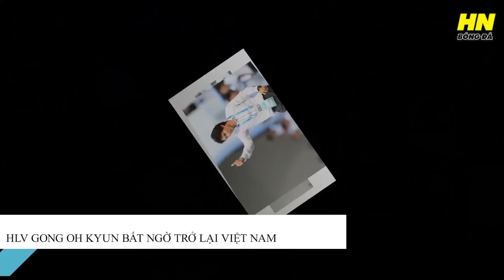NÓNG: V-LEAGUE KHỞI SẮC, HLV TROUSSIER ÂU LO TIẾN LINH & HLV GONG OH KYUN VỀ VIỆT NAM NHẬN NHIỆM VỤ